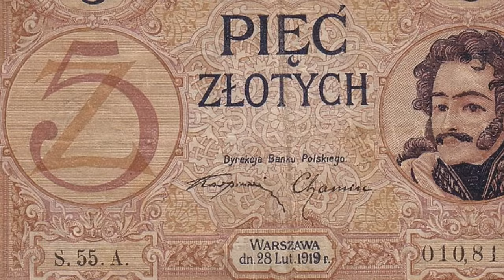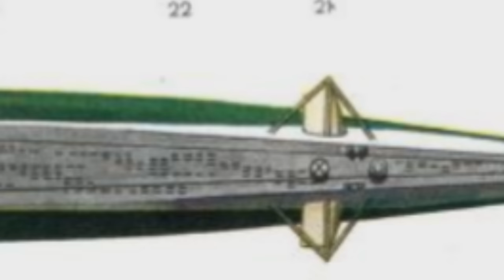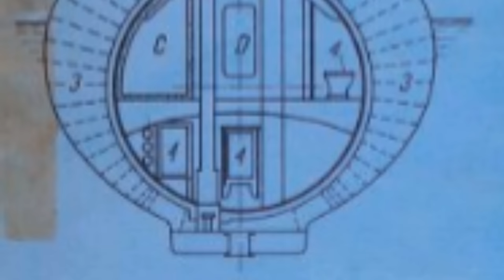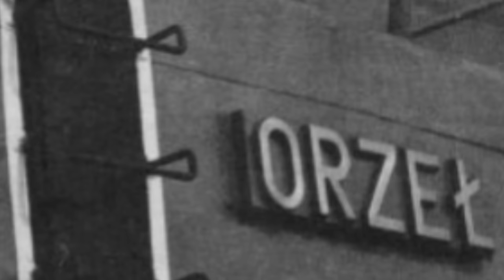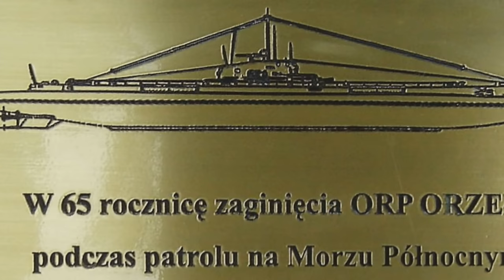The Extraordinary Voyage of the Polish Submarine Orzeł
In 1939, Germany invaded Poland, and the Polish Navy went to war. The astonishing escape and journey of the ORP Orzeł, a Polish submarine, was proof that a nation beaten on land was not beaten in spirit.

This episode deals with violent historical events. No images or content are primarily intended to shock and disgust. Those who do not learn from history are doomed to repeat it. Non censuram.